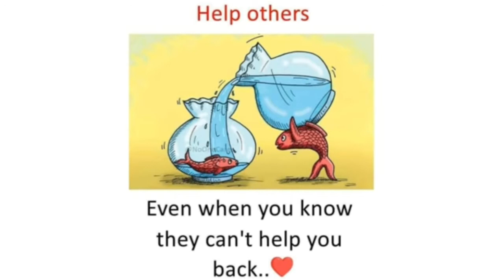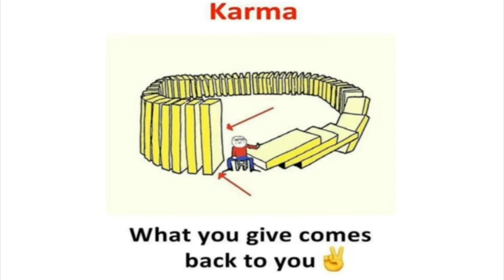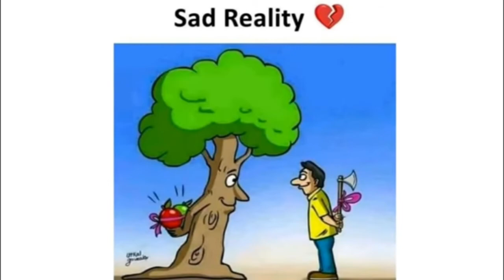SAD REALITY OF THE WORLD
sad reality of today's world|World Of Facts